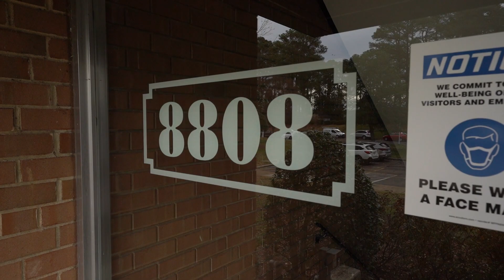Three Chopt West | Studio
Studio |  300 sq.ft.